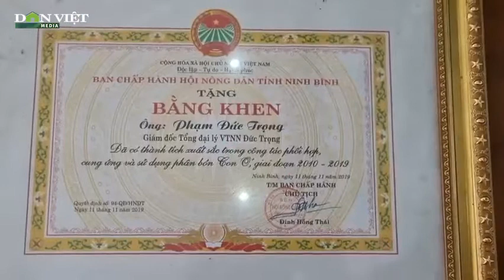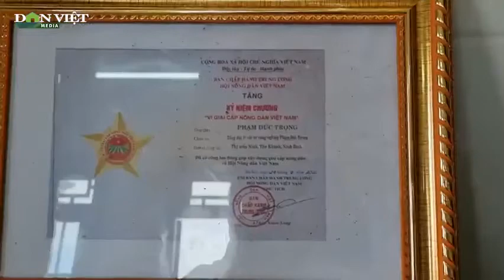Ninh Bình: Nông dân Việt Nam xuất sắc 2021 giúp nông dân mua phân bón chất lượng, tránh phân bón giả